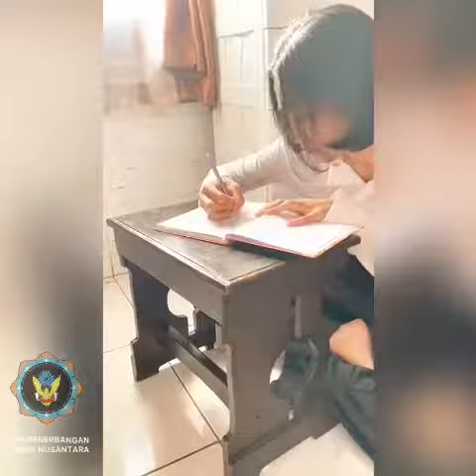Pandemi Tak Menghalangi Semangatku Menjadi Kebanggaan SMK Penerbangan Cakra Nusantara (THE LEADER)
SMK Pusat Keunggulan Penerbangan Cakra Nusantara adalah Sekolah yang mempunyai fasilitas terkini sehingga anak didiknya tidak asing dengan alat-alat yang akan di jumpai di dunia kerja.
SMK-Bisa!

SMK-Hebat!